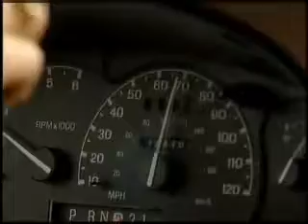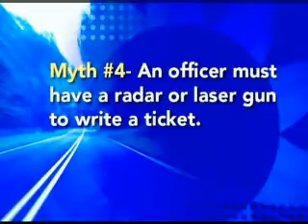Speeding Ticket Myths (1).mp4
Don't Lose Money to Traffic tickets! - Jackie Patterson is both a defense attorney and a traffic court judge. In these two segments with Atlanta's CBS 46 News, Jackie shares his special insights. Dispelling some very common myths about traffic violations, saving your driving record, your time and your money.